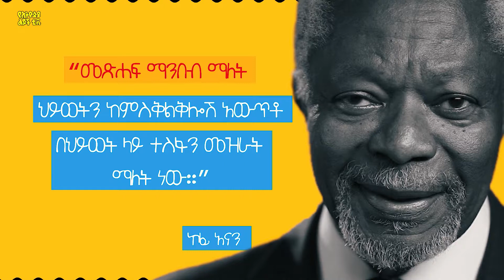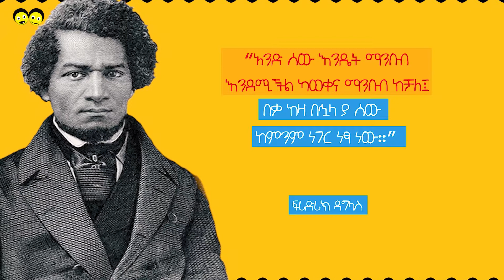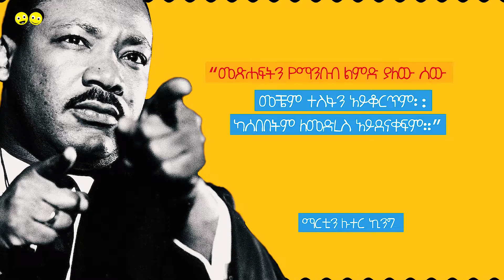Ye Ethiopia Lijoch TV | የንባብ ጥቅሶች 3| Yenibab Tiksoch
የንባብ ጥቅሶች | Yenibab Tiksoch